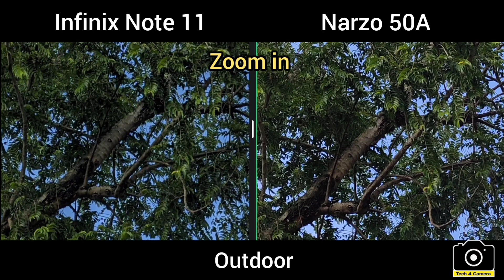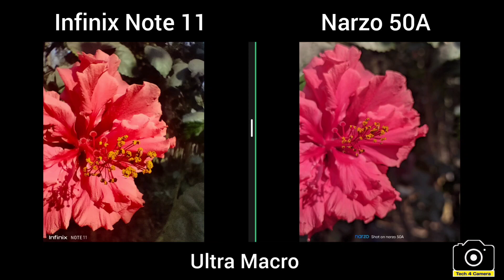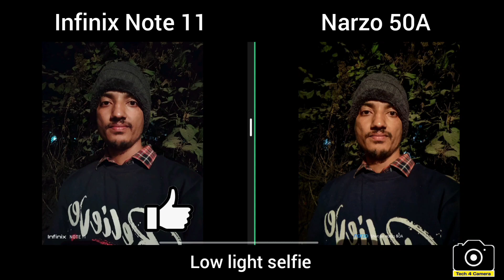Infinix Note 11 vs Realme Narzo 50A camera Test | Tech 4 Camera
In this video we compared the camera of Infinix note 11 and Narzo 50A and try to find out which phone has better camera. we compared both the camera in different lighting condition and try to find out best result.